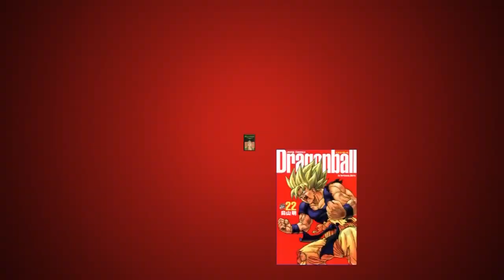L'ATELIER - Ep 07 : Beelzebub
Manga : Beelzebub, 2009, Kazé.